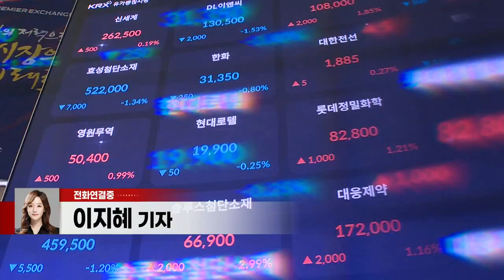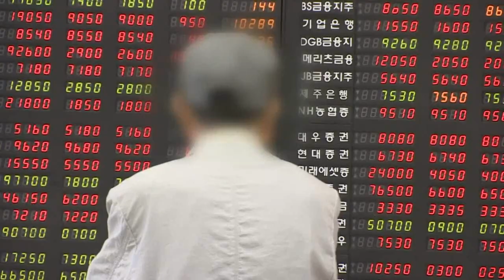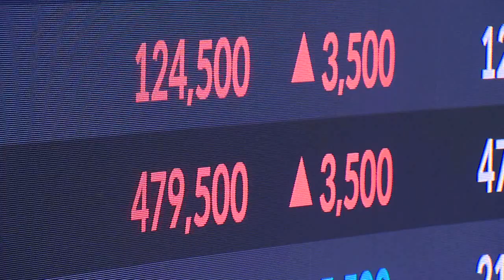'빚투 후폭풍' 반대매매 급증... 추가 하락 악순환 빠지나 (20220531)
# '빚내 산 주식' 반대매매 3년 새 2배 늘어